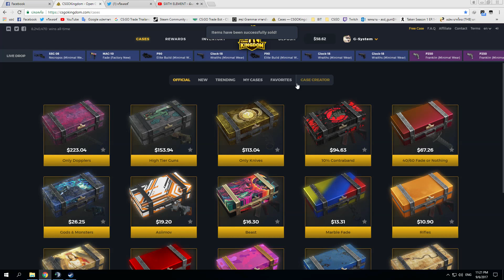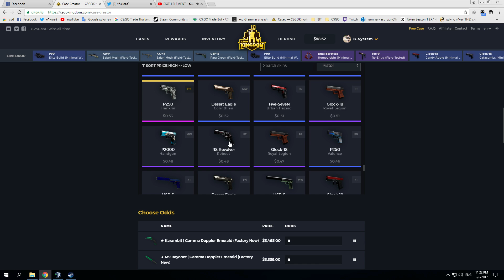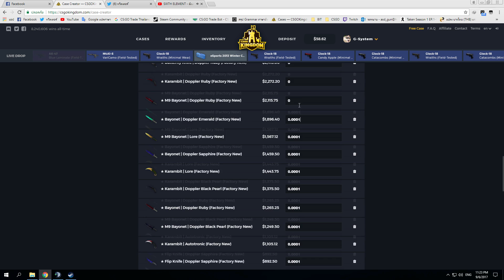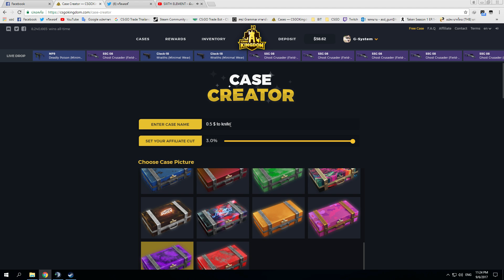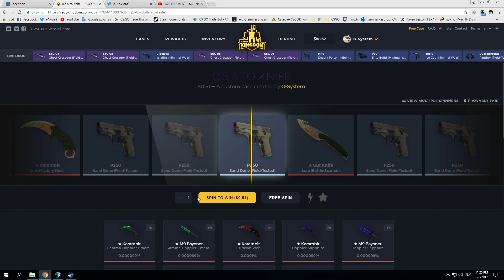How to สร้างกล่อง Csgokingdom | + ได้มีด 2500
Code :  gsystem

Case in clip